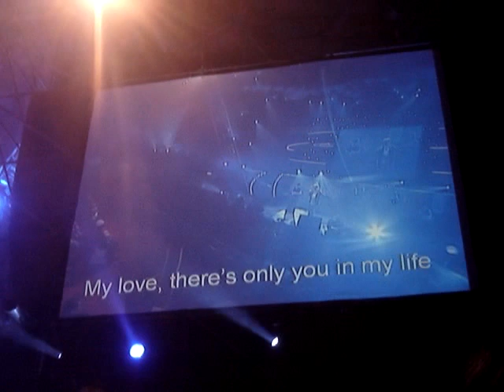鄭進一演唱會 鄭進一 秀蘭瑪雅合唱：Endless Love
2011/1/15 台大體育館 鄭進一演唱會